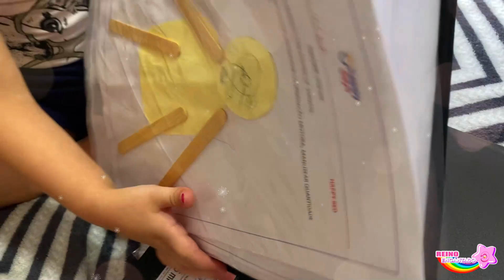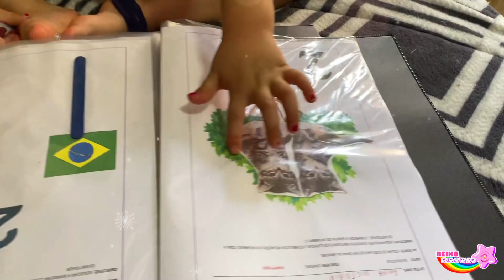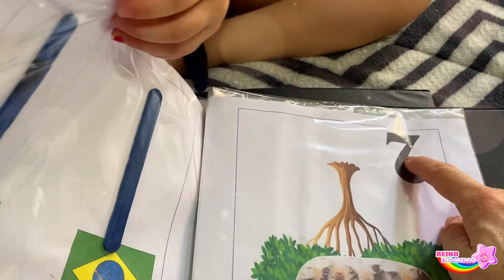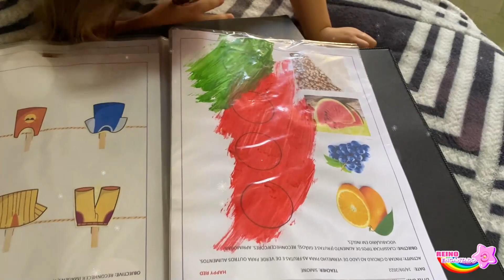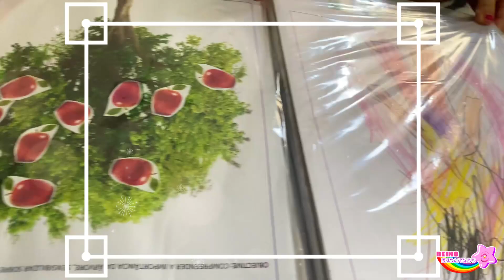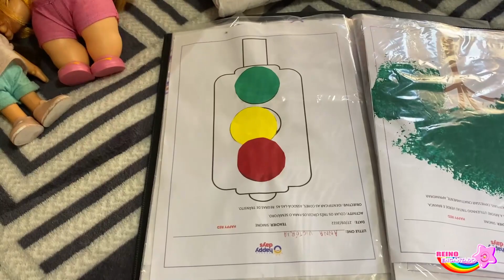Escolinha Infantil [Bonecos] Luccas Neto MC divertida Maria Clara JP Valentina Pontes Anninha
Bonecos MC divertida  Maria Clara JP Masha Anninha e mamãe contando como foi a rotina na escolinha infantil.
✔️Canal Reino Encantado é livre para toda criança!